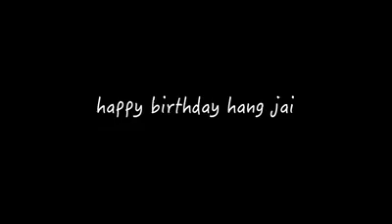譚杏藍 Hana Tam 祝趙善恆 恆仔＠ToNick 生日快樂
譚杏藍 Hana Tam  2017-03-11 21:57於Facebook分享 ·
趙善恆 恆仔＠ToNick 生日快樂。
很老套地給你寫了首歌，剪了一些我們的片段放進去。

望你喜歡

曲詞 :譚杏藍

還記得那年的夏天
第一次看見你的臉
坐在電腦面前的我
想知道你有什麼特別

還記得那年的冬天
我跟你有一面之緣
突然變得不知所措
只等待被你發現

就這樣一直在身邊
也不怕時代的變遷
時而簡單 時而轟烈
期待繼續跟你去冒險

就這樣一起去發掘
也不怕荒唐的世界
你是港灣 我是小船
唯一的遺憾就是沒有早點遇上